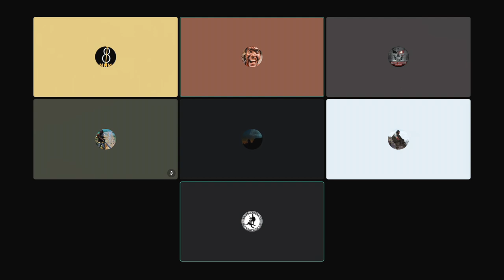GHOST RECON COMMUNITY PODCAST EP1 - YEAR 2 DISCUSSION